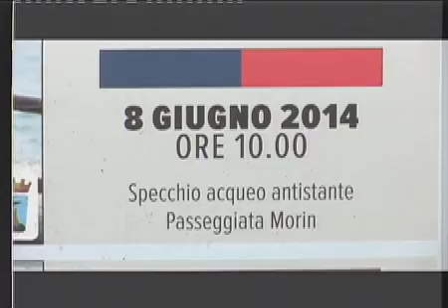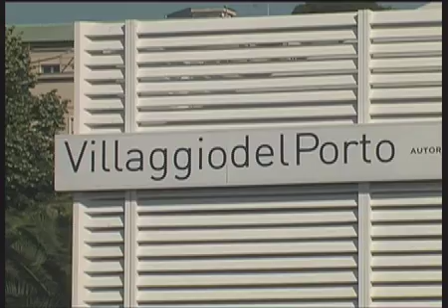760\14 CRDD Gara Velocior Sedile Mobile Passeggiata Morin La Spezia 8 Giugno 2014